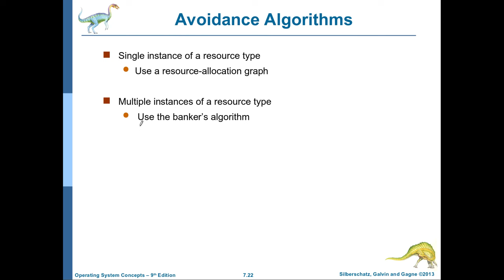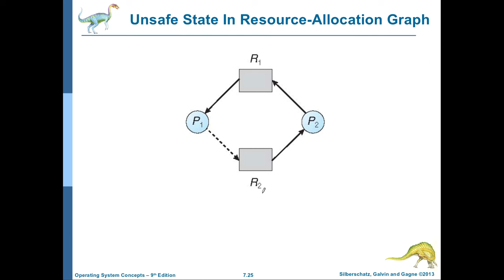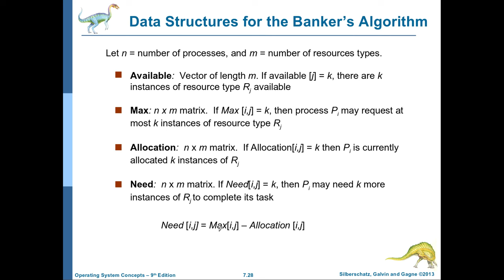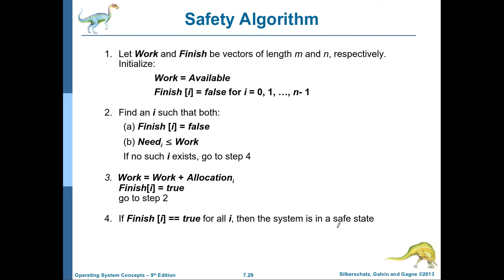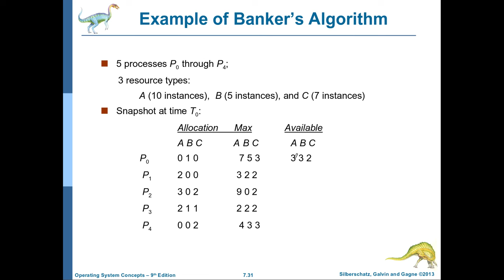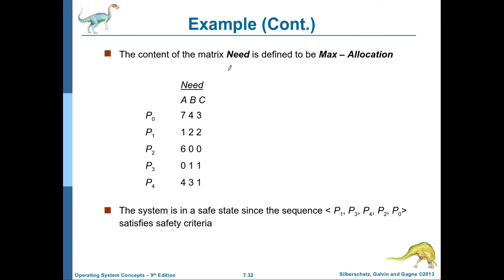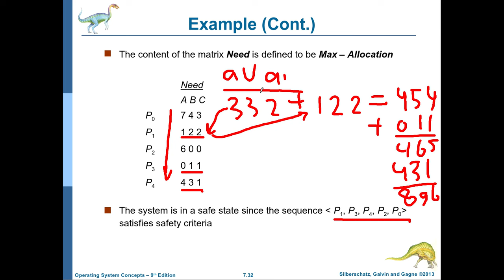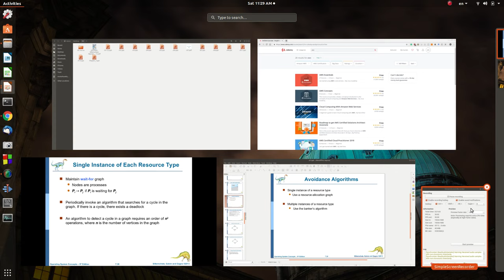انظمة التشغيل-44: الفصل السابع (الجزء الثالث) Deadlock Avoidance, Banker Algorithm (اقرأ اول تعليق)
يتناول هذا الفيديو شرح خوارزميات تجنب التوقف القاتل في نظم التشغيل ومنها خوارزمية بانكر (banker algorithm) مع شرح امثلتها بالارقام

تنبيه مهم جداً:

يرجى الانتباه الى ان الفيديو يجمع ال
need + available
في حين ان الصحيح هو جمع ال
allocated + available
لذا يرجى اخذ ذلك بعين الاعتبار اما البقية فكله صحيح ان شاء الله